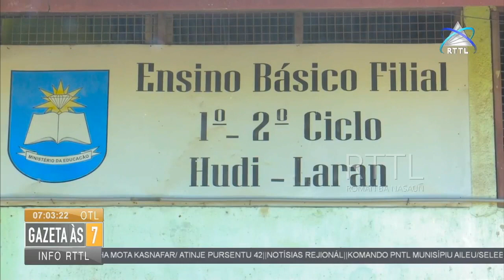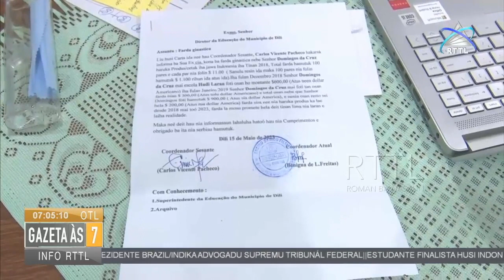Pesoal SEMD Lori Lakon $ 900.00 Iha EBF Hudi Laran